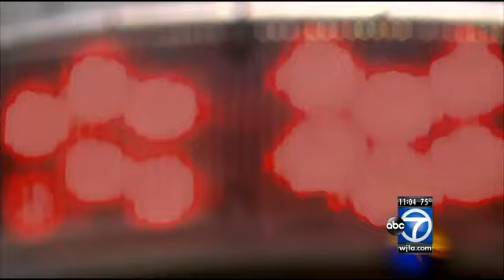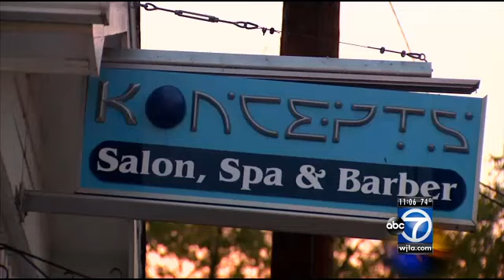Police piece fatal Md. bus crash together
A woman was killed Thursday morning after she was struck by a bus and then dragged several feet in Upper Marlboro.